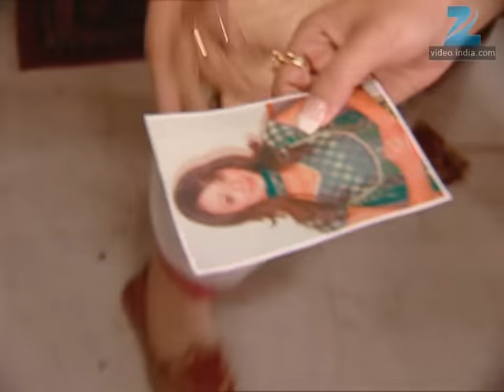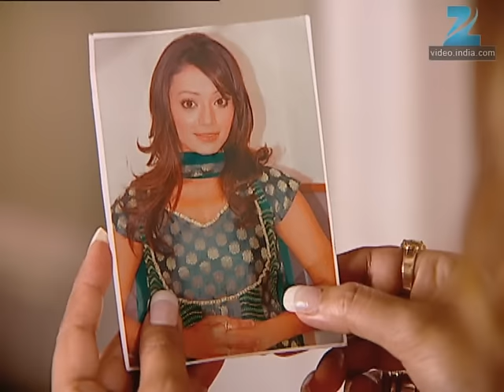Ghar Ki Lakshmi Betiyann | Ep.401 | Suryakant क्यों गिड़गिड़ाया Rasik के सामने? | Full Episode | ZeeTV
Suryakant gets furious looking at the plight of his daughter and warns  everyone of dire consequences if anyone tries to malign Lakshmi. He  tells everyone that he is proud of his daughter and the real culprits  are Rohan's uncle and aunt. He is shocked looking at Lakshmi's condition  and rushes her to the hospital. Meanwhile, Niyati feels relieved when  she finds an ally in Saraswati who encourages her to fight for her  right. Niyati decides to teach Kajri a lesson by exposing her. On the  other hand, Jhumki continues to seduce Kshitij, much to his annoyance.  Later in the evening, Jhumki expresses her desire to go out and tells  Gauri to accompany her. Gauri initially hesitates, but later goes out  with Jhumki. When they return, they find everyone tense. Before anyone  can scold Jhumki, Gauri tells Baa that she had taken Jhumki out with  her. Jhumki is surprised to see that Gauri has taken the entire blame on  herself. Later, everyone in the Garodia mansion is surprised, while  Kajri is taken aback when Niyati arrives.

Show Name : Ghar Ki Lakshmi Betiyann
Producer/Star Cast : Kshitee Jog , Aleeza Khan , Aishwarya Narkar, Neetha Shetty
Episode No : 401

Ghar Ki Lakshmi Betiyann | Ep.401 | Suryakant क्यों गिड़गिड़ाया Rasik के सामने? | Full Episode | ZEE TV